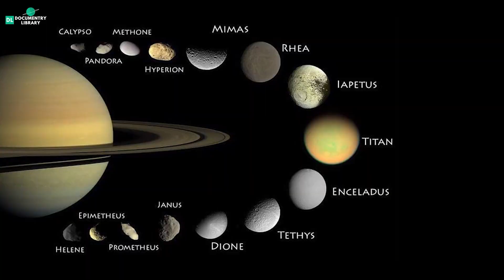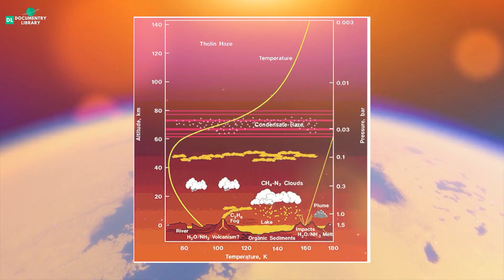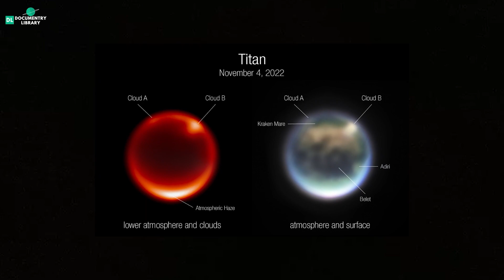JWST नें टाइटन पर क्या देखा ? What james webb space telescope saw on TITAN moon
जेम्स वेब्ब स्पेस टेलिस्कोप ने कुछ दिनों पहले शनि ग्रह के चांद टाइटन की तरफ देखा था और उसकी कुछ तस्वीरों को भी अपने कैमरे से क़ैद किया। आज के इस विडियो में हम jwst की इसी खोज के बारे में बात करेंगे

Topics Covered in this video:-
jwst
James webb space telescope
webb telescope
jwst titan
titan moon discovery
moon discovery nasa
titan nasa discovery

1)This video has no negative impact on the original works (It would actually be positive for them)
2)This video is also for teaching purposes.
3)It is not transformative in nature.
4)I only used bits and pieces of videos/audios to get the point across where necessary.